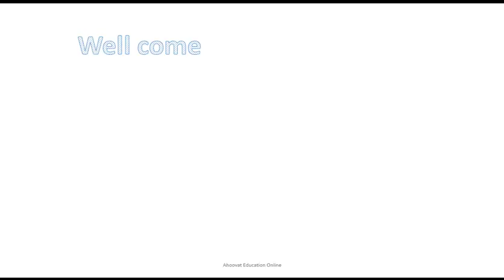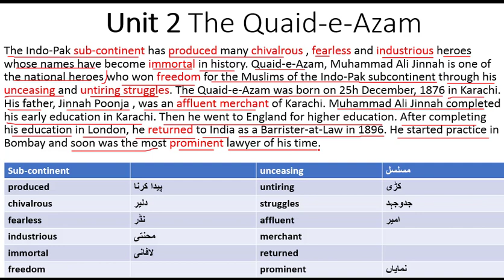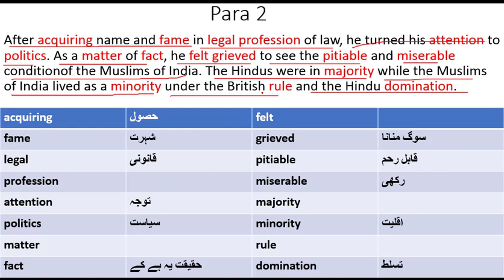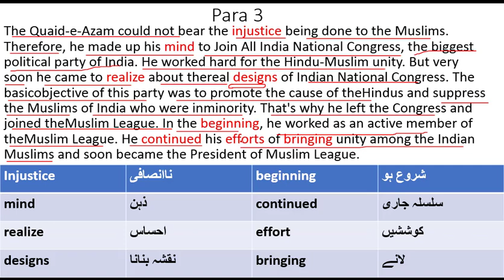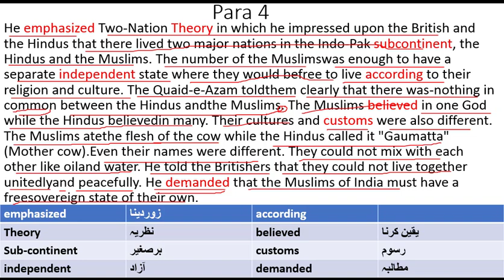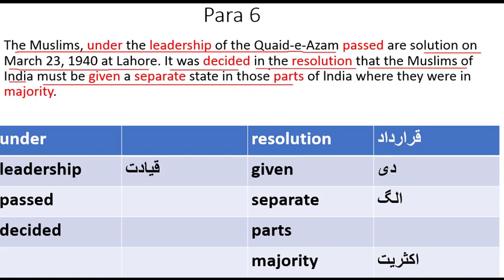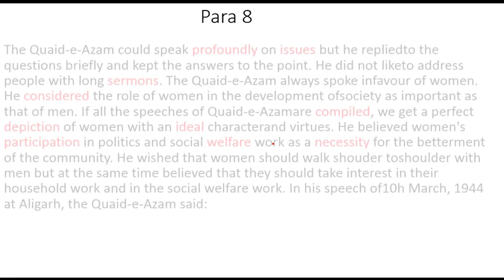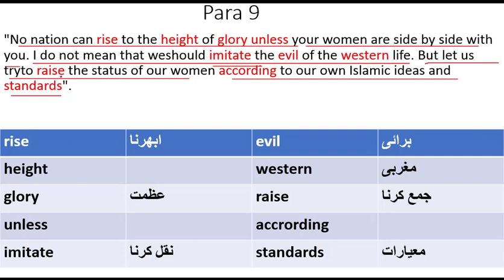Unit 2 9th ClassThe Quaide Azam A man of Will and Determination Translation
This lesson is taken from 9th class english from ajk Mirpur board.
Its unit 2 or chapter 2.
The Quaide Azam was our nation hero we will disscuss his struggle for pakistan he was really A man of Will and Determination.  In this video we will discuss full Translation of this lesson
Unit 2 The Quaide Azam
The Quaide Azam
A man of Will and Determination
9th class English
akhuwat education